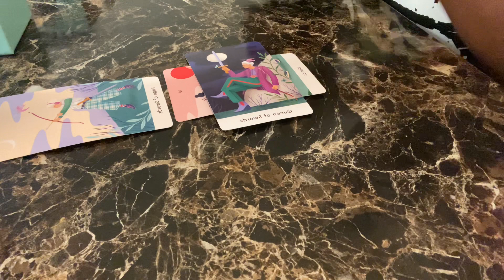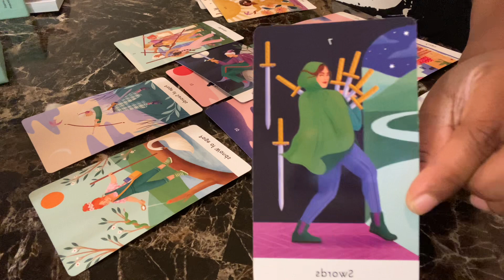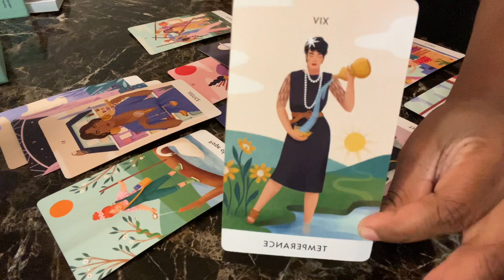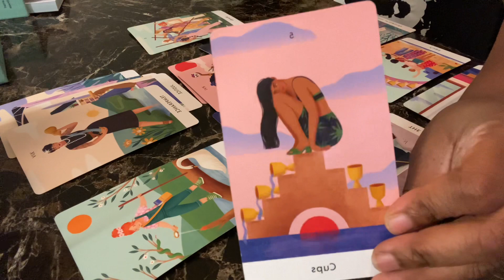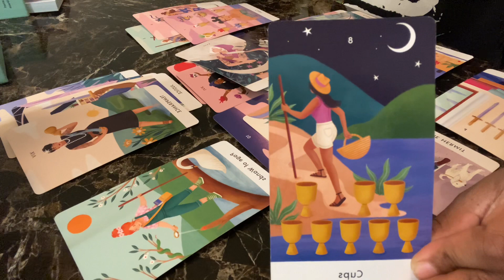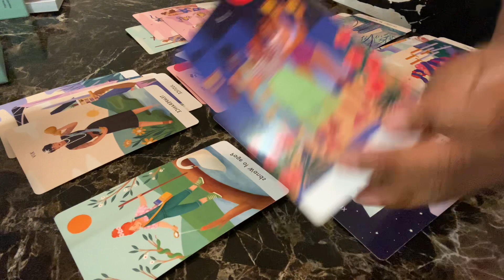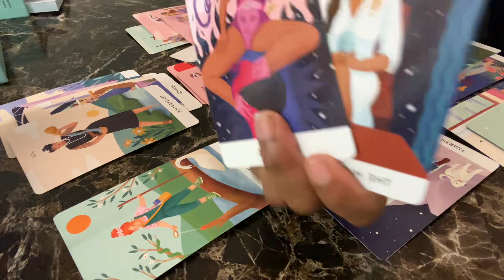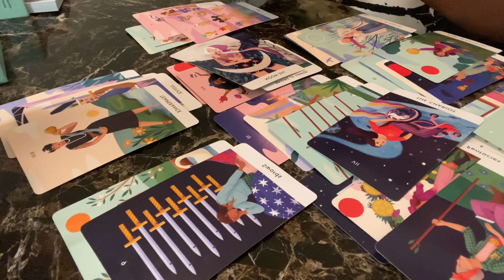Libra, Their Dirty Little Secret will get AIRED soon…